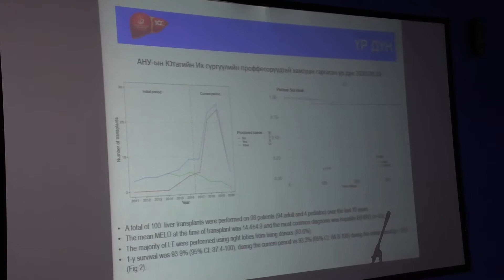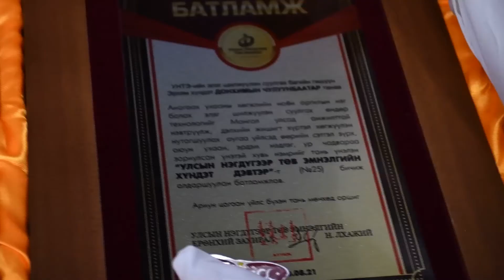2020 08 21 Eleg shiljuuleh 100 dahi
1. О.Сэргэлэн Элэг шилжүүлэн суулгах багийн ахлагч, АУ-ны доктор, профессор, Монгол Улсын Хүний Гавьяат эмч
2. П.Батчулуун Эрүүл мэндийн хөгжлийн төвийн эс, эд, эрхтэн шилжүүлэн суулгах үйл ажиллагааг зохицуулах албаны дарга
3. Я.Амаржаргал ЭМЯ-ны төрийн нарийн бичгийн дарга